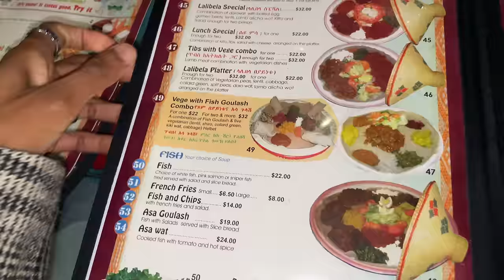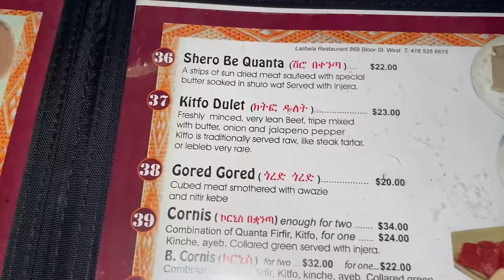FRIDAY VLOG (JAWIGA MAALINTA JIMCAHA OO AAD O QABOW IYO SHOPPING)